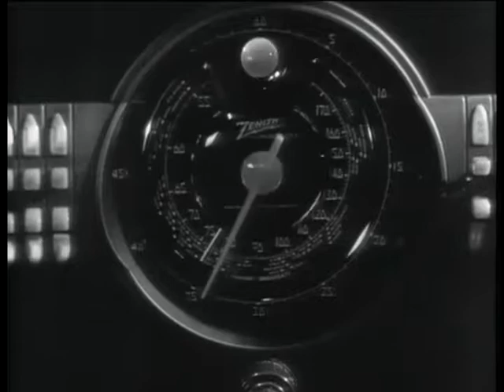Ken Anthony Original Music 3 bottles of beer mp3